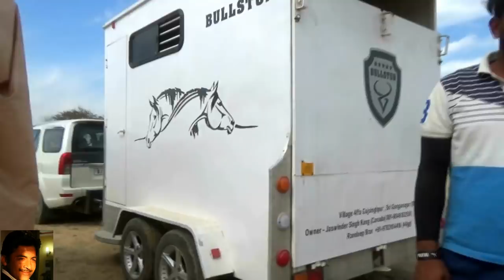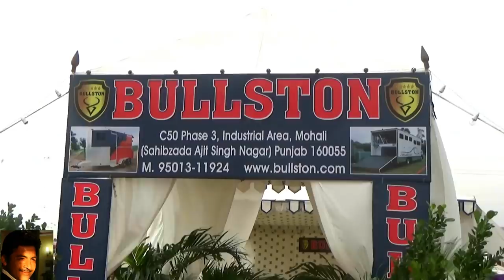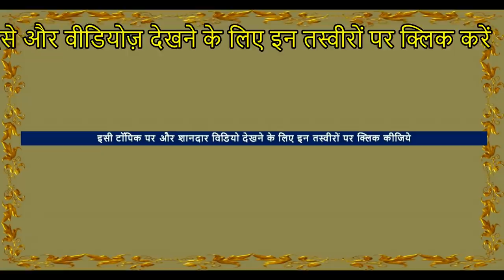Why Bullston ? घोड़ों की गाड़ी Bullston Horse Trailer For Safe Horse Transport - Unloading Horses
American company Bullston horse carriage features
Location  District Park, Hanumangarh Bypass Road , Rajasthan राजस्थान, India
Hanumangarh horse market in Rajasthan ,  india
Indian Horse For Sale हनुमानगढ़ घोड़ा मंडी बाजार

Hanumangarh Video Of horse market in india This is also called bhatner pashu mela 2020 . it is important animal market in india. This bhatner cattle fair is a ghoda mandi . with horses , buffaloes , camels, cow, ox bull market also flourish here. All indian horses breeds like marwari horses , sindhi , kathiyawadi , nukra horse are displayed here. ring shows of horses  is worth watching. stunning stallions , cute colts , fillies, mares can be seen

We cover all horse Market Fair
👉🏻PUSHKAR MELA
👉🏻NAGAUR HORSE FAIR
👉🏻SARANGKHEDA FESTIVAL